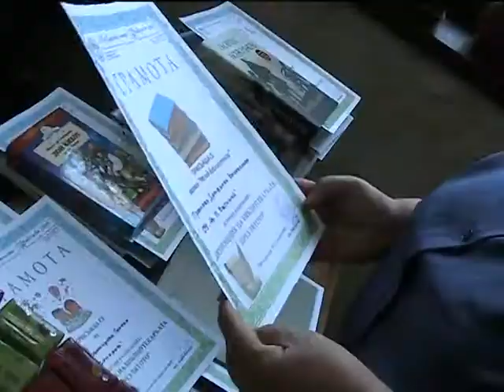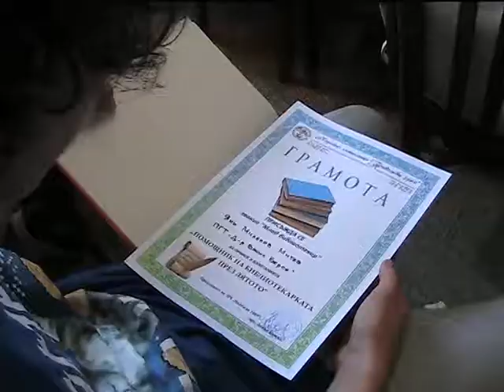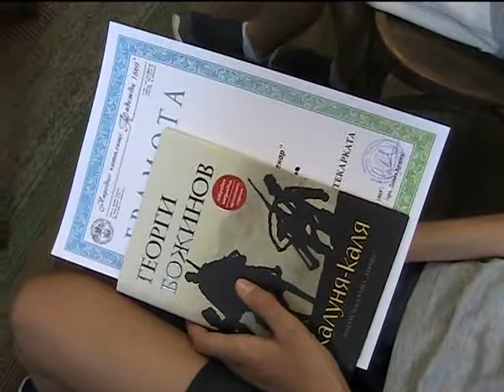Библиотека читалище "Надежда- 1869", 4 09 2019, ТВ Видеосат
27 момичета и момчета от Велико Търново от 7 до 18 години получиха  грамоти за участието си в Програмата „Помощник на библиотекарката“ в читалище „Надежда“. Тя се провежда за трета година през ваканцията.